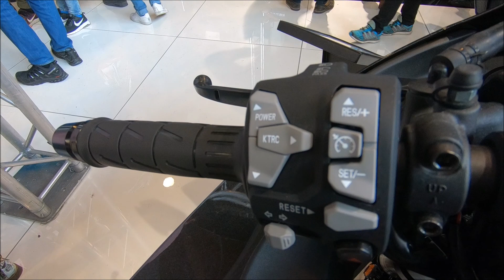KAWASAKI NINJA H2 SX COMPRESSOR COMPILATION GREEN + BLACK COLOUR NEW MODEL 2018 WALKAROUND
jaro speed
Kawasaki H2 SX
998ccm / 4cyl. / compressor / 137NM / 260kg
147kw / 200hp
154kw / 210hp with Ram-Air
2018